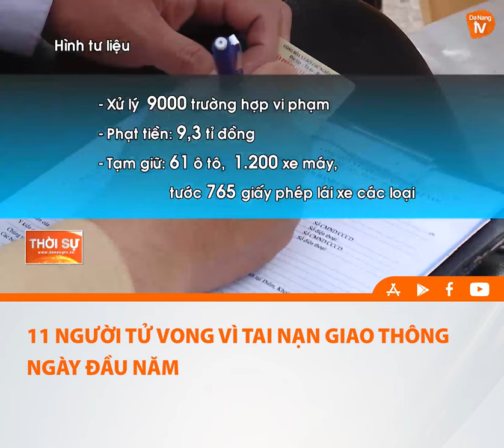11 NGƯỜI TỬ VONG VÌ TAI NẠN GIAO THÔNG NGÀY ĐẦU NĂM